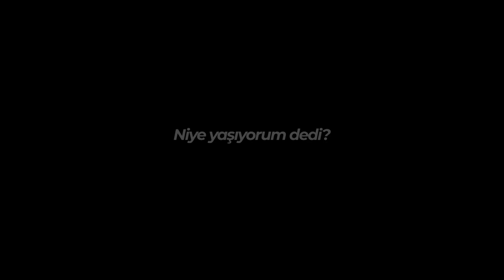Lütuf değil milletimizin hakkı...